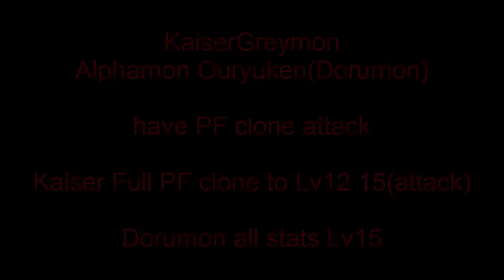DMO - Account Preview(Giveaway) What you think?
Hey Guys
This is the account that i will give to one of you
What you think?Good?Bad?Average?
Are you going to participate?